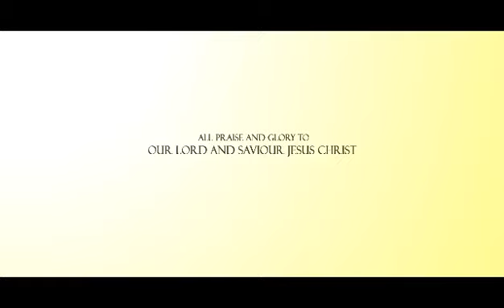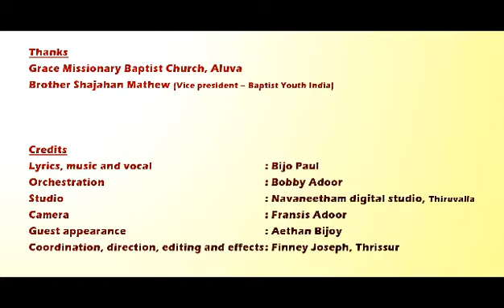Aarilum unnathan. ആരിലും ഉന്നതൻ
Worship song, Jesus is the only God. Worship Hits. MELODY WORSHIP SONG.